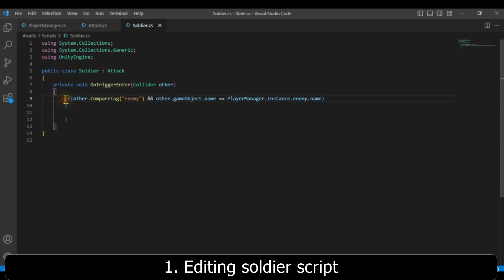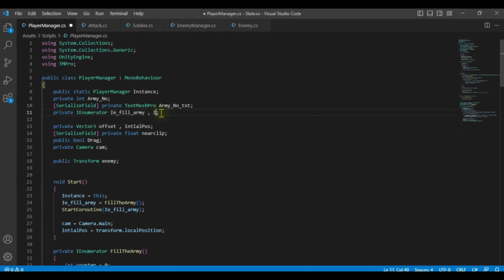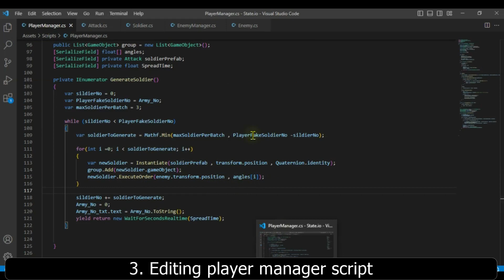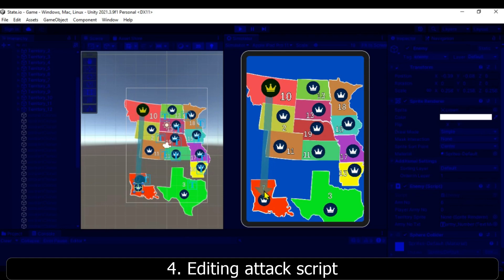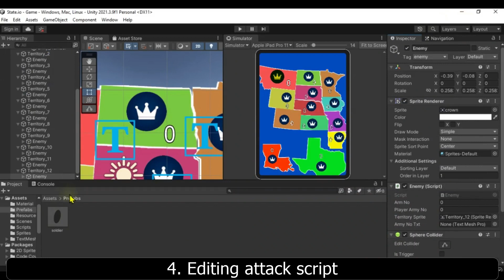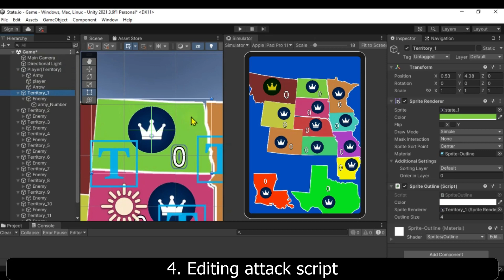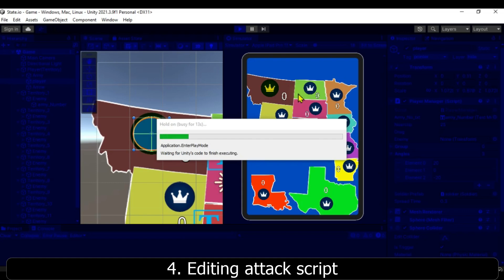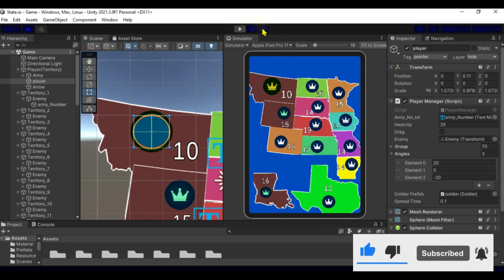How to make State.io game in Unity | Unity Tutorial For Beginners (Part 3)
This is the most completed Unity tutorial for making the State.io game. After watching the whole 3 tutorial videos you'll learn how to attack enemies and take over their territories and build all this in Unity engine.

How to create a State.io game in Unity CHAPTERS :
00:00 Introduction
0:20 Editing soldier script
1:57 Setting color for States
3:50 Editing player-manager script
6:28 Editing attack script

► All content by Antoni Dev. is 100% free. I believe that education should be freely available to everyone. Any support is truly appreciated so we can keep on making the content free of charge.
Crypto wallet: 0xd9b461A3c02bD9561a98a793aDA09a92D20A3447

🔥 If you have any questions post them in the comments.